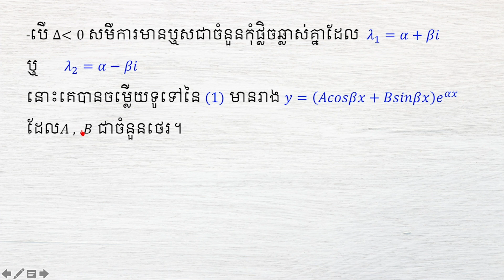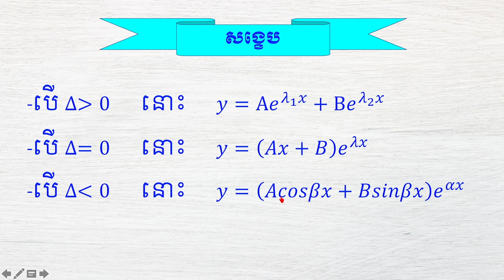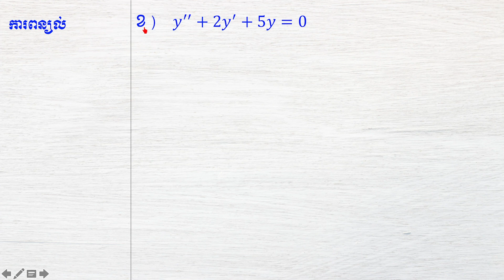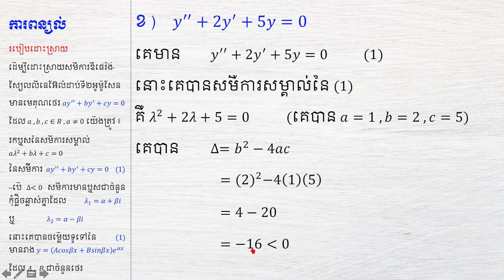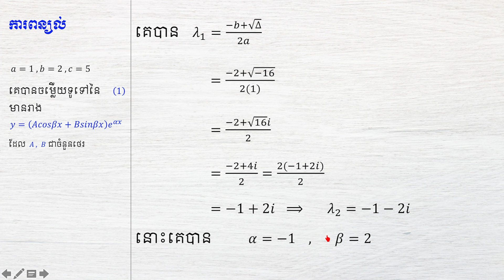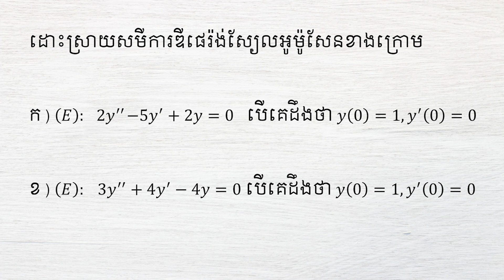ដោះស្រាយសមីការឌីផេរ៉ង់ស្យែលលំដាប់២លំហាត់ទី៣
យើងខ្ញុំសង្ឃឹមថា អ្នកទាំងអស់គ្នានឹងចូលរួមជាមួយយើងខ្ញុំ!
យើងខ្ញុំសូមជូនពរឧ្យអ្នកទាំងអស់គ្នាជោគជ័យក្នុងជីវិត!